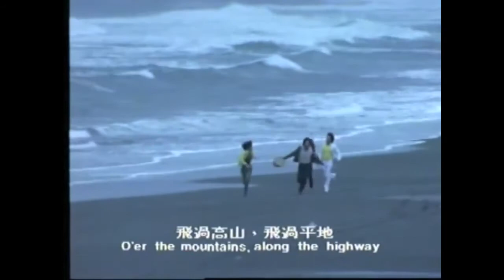燃燒吧火鳥 4/8 林青霞 呂㛢菱 劉文正 雲中岳 (1982)